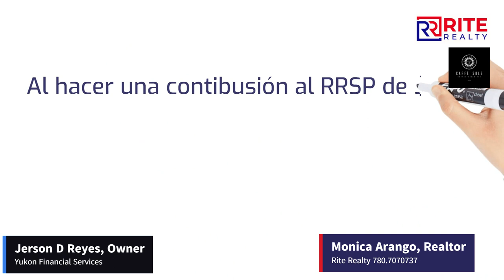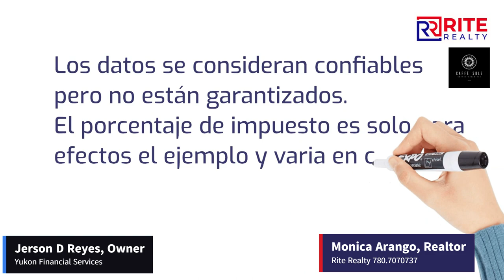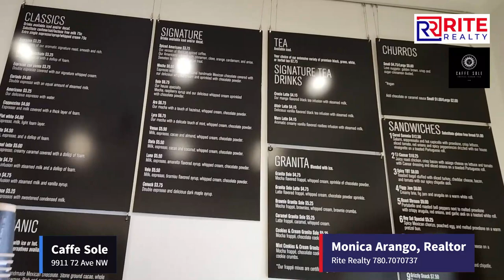Entendiendo los RRSP @ cafe sole. Con Jerson Reyes y Monica Arango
RRSP un plan de ahorro para la jubilación que usted establezca, el ahorro puede ser en inversiones que registra y al que usted o su cónyuge o pareja de hecho contribuyan. Cualquier ingreso que gane en el RRSP generalmente está exento si los fondos permanecen en el plan. Por lo general, tiene que pagar impuestos cuando recibe pagos del plan.
El Plan para compradores de vivienda es un programa que le permite retirar de sus planes de ahorro para la jubilación registrados (RRSP) para comprar o construir una casa, pagando los impuestos diferidos en 15 años . Nota Actualmente, el límite de retiro de HBP es de $35,000.